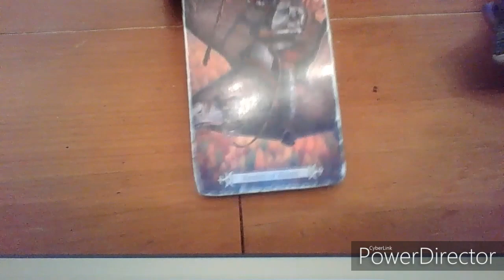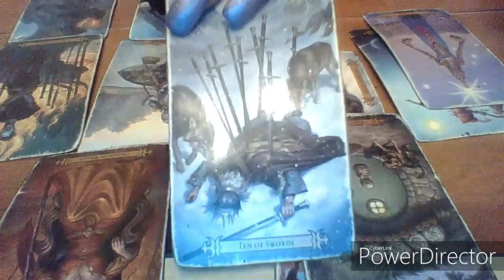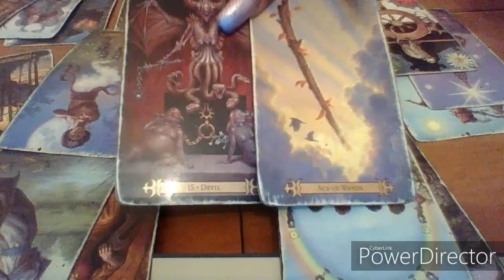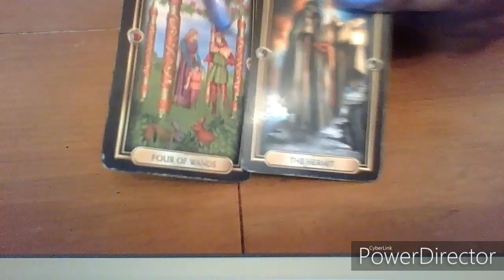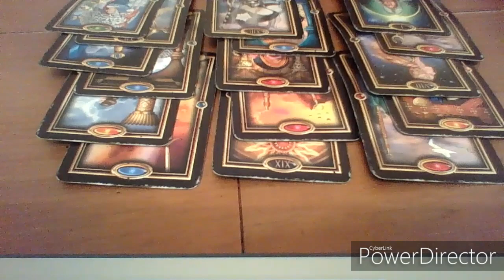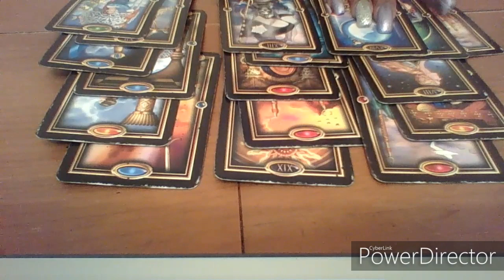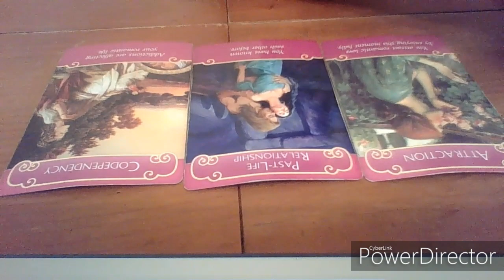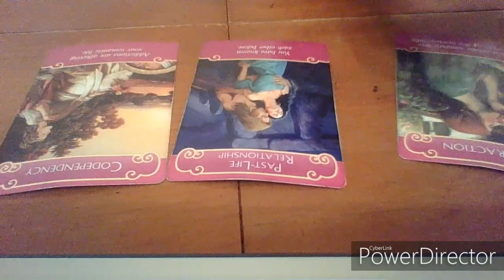Aries November 2019 "They need your helping hand"